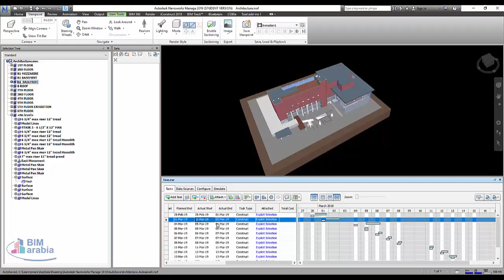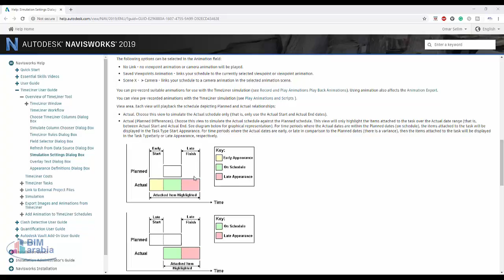navisworks timeline actual